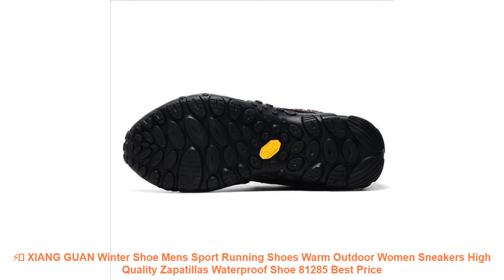⚡️ XIANG GUAN Winter Shoe Mens Sport Running Shoes Warm Outdoor Women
✨ Cheap XIANG GUAN Winter Shoe Mens Sport Running Shoes Warm Outdoor Women Sneakers High Quality Zapatillas Waterproof Shoe 81285 Best Offers with Free Worldwide Shipping

Others Best Running Shoes Products :

⭐️ Onemix Rome shoes gladiator set shoes men & women running shoes jogging sneakers outdoor walking shoes sock-like sandals slipper =

⭐️ 2017 spring Men couples running Shoes sports Breathable Mesh Platform lace up gym sneakers Lightweight Lovers unisex footwear =

⭐️ Li Ning Shoes New Arrivals Classic Arc Series Runnning Shoes Men's Cushion Breathable Design Sports Shoes Sneakers ARHM009 =

⭐️ ONEMIX Men's Sport Running Shoes for Women Music Rhythm Sneakers Breathable Mesh Outdoor Athletic Shoe Freerun Men =

⭐️ onemix 2018 air running shoe for women hommes sport chaussure Breathable Mesh Athletic Outdoor Shoes athletic walking sneakers =

Similar  Running Shoes 2019 Videos :

⭐️ New Running shoes for Women Jogging shoes sport shoes light comfortable breathable durable girls sneakers Lace-up 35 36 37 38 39 =
⭐️ ONEMIX Running Shoes Men 2017 Summer Mesh Breathable and Light Running Shoes Outdoor Sports and Jogging Sneakers Walking 1189 =
⭐️ ONEMIX women running shoes breathable sneakers for cool mesh durable rubber for outdoor sports jogging walking sneakers 1239 =
⭐️ 2017 Summer New sport running Shoes Men Air Mesh Super Light sneakers Comfortable Breathable Non-slip Male lace up walking shoes =